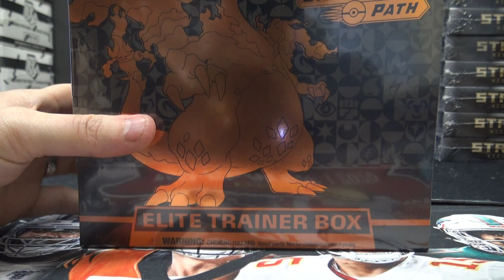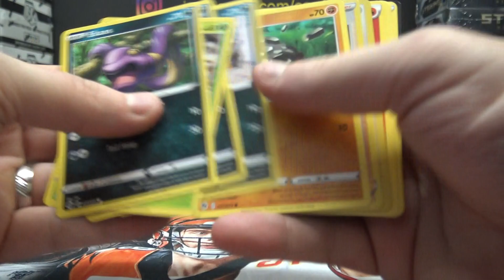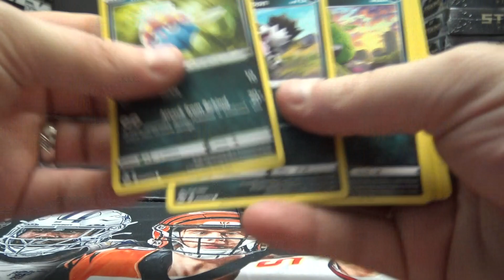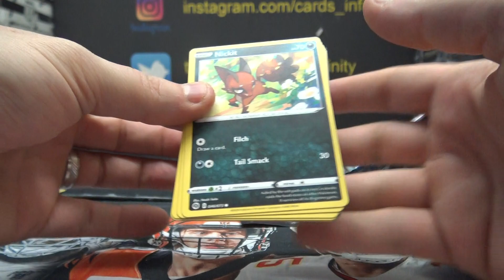Greg T's 2020 Pokémon Champions Patch Box Break